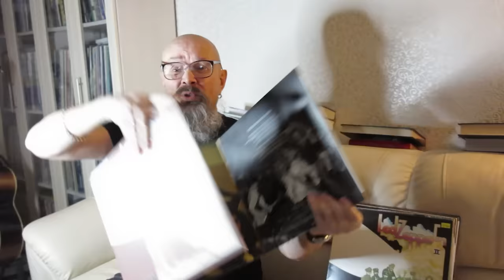Алексей Рыбин про Led Zeppelin II